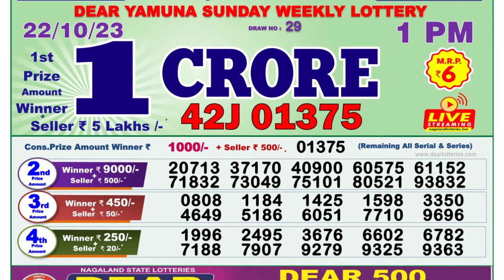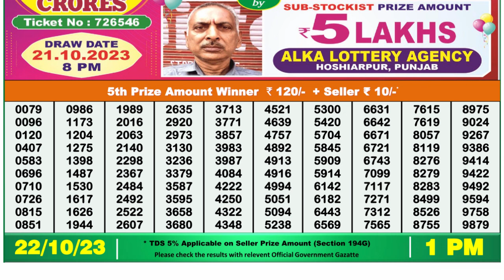🔴Dear Lottery Sambad Live 1pm today 22.10.23 Nagaland State Lottery Result